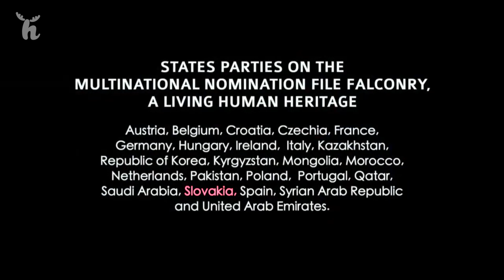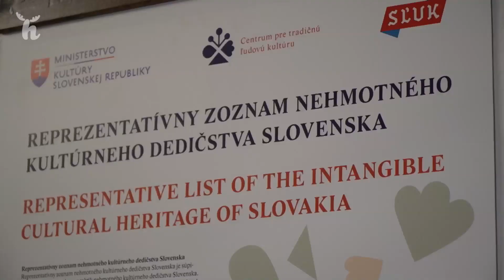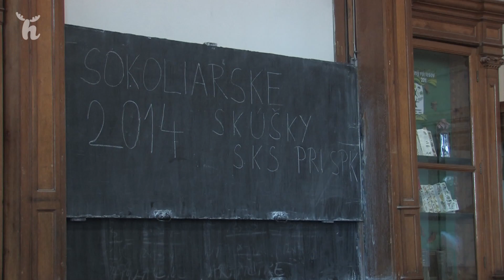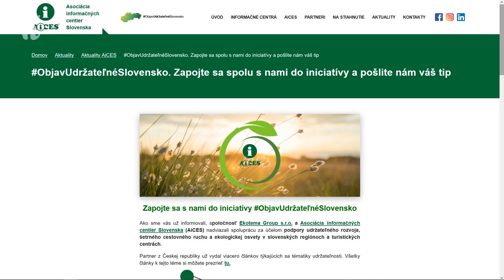Živé dedičstvo ľudstva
Na konci minulého roka dosiahli slovenskí sokoliari z SKS pri SPK historický míľnik, kedy komisia UNESCO prijala Slovensko 24 krajinám do svetového zoznamu nehmotného kultúrneho dedičstva ľudstva. Naši sokoliari tak zavŕšili viac ako 12 ročnú namáhavú prácu, z ktorej dalo najviac zabrať dostať sa do národného zoznamu. Sledujte o tejto snahe sokoliarov v našej zaujímavej reportáži.